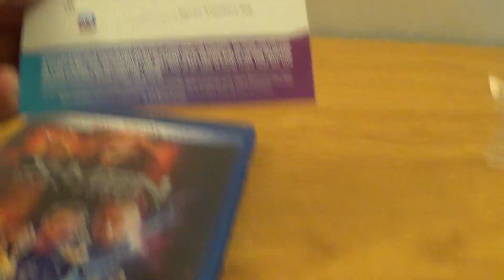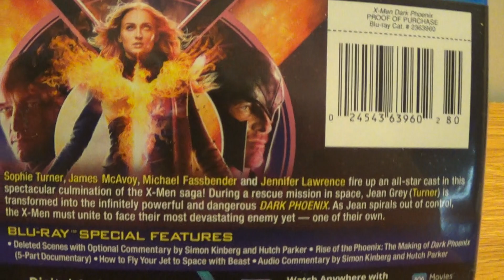X-Men Dark Phoenix (blu-ray unboxing)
free digital code